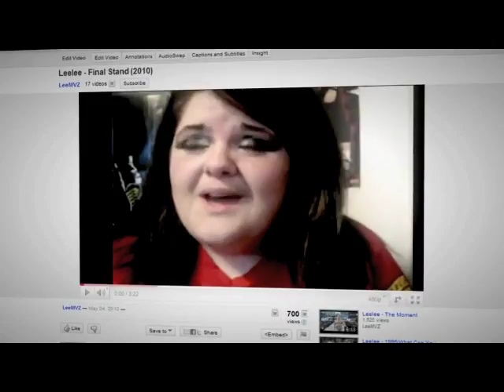Team Bring It Vs CENAtion *WM28 Promo* [Unfinished]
*Note*
I have disabled comments, because I am tired of all these John Cena fans talking shit about The Rock.

All permissions by:
GCXtremeBoomboxUnit
Xtreme Limits Entertainment